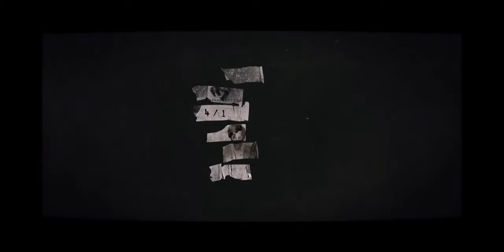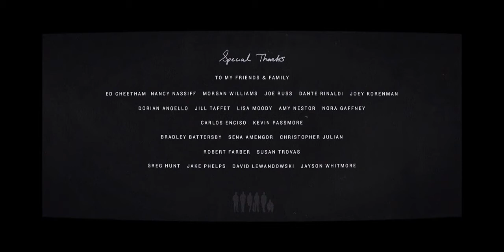"Liars Need Good Memory" - Short Film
School: RINGLING COLLEGE OF ART AND DESIGN
Director: JAMES HEREDIA

Director, James Heredia in Sarasota, Florida: "'Liars Need Good Memory' stems from personal experiences growing up in Miami. This piece illustrates my struggle navigating through belonging, loss, and identity.

"I grew up in a very traditional Latin household. I went to church every Sunday. I prayed before every meal, and before going to sleep. Despite the staunch traditionalism in which I was raised, I was able to find my niche through the influence of my uncle, who helped make me the person I am today.

"He taught me how to skateboard and introduced me to bands like Sabbath and Zeppelin. So naturally I gravitated towards a similar crowd at school, who needless to say weren't the type of company my parents had hoped for me.

"Though I'd like to believe that I made the right decisions at the time, I felt as if I led a periphery existence - not a complete outsider, but not in the center of the action either. We all want to feel as if we belong, but people are constantly watching to see if we measure up to society's expectations. There is a strong attraction to those who just allow you to be yourself, without judging. Things can have value, without having to be evaluated.

"I've always had a hard time trying to fit in with the 'right' crowd, so the notion of crafting an image to appease to the 'right' audience was a re-occurring theme in my creative work. I took a writing class in college and chose to write about the concept of 'fitting in' and the idea of how we actually benefit from lying. I proposed that lying is a positive, intrinsic form of creativity.

"Growing up I used lying as a tool to boost my confidence, and to make life a bit more interesting and special. I used lying to maintain a sense of harmony around me. I eventually had to catalog my lies and had to keep track of what I said, and to whom. That's how the title 'Liars Need Good Memory' came to be.

"One of my biggest creative challenges when developing this animation was debating whether to reveal the complete narrative or to keep it ambiguous.

"Leaving it open ended would, hopefully, generate different interpretations from the audience. I wanted to focus more on the emotional impact of the piece: the poignancy that comes from learning a small portion of what might have happened but not answer every question.

"The development of the audio track was a challenging process as it would determine the layout and structure of the edit for the entire animation. After a couple of glasses of wine, I recorded myself reiterating the story the way I remembered it. I felt it was necessary to follow a stream of consciousness in order to keep the emotions as authentic and raw as possible.

"I employed a similar approach when it came to visual stylizations, as it needed to reflect the hand of the artist. The authenticity of embracing mistakes is what kept the feel visceral.

"When arranging elements, I always considered the visual weight that each element carried, or the density of the detail or texture. Balance and visual contrast were very important. I was creating an animation that was constantly building, so I worked hard to maintain an appealing visual hierarchy.

"Some of my influences were the work of David Carson, Adam Gault, and the editing and emotional impact in Eliot Rausch's work. I researched and referenced a lot of old punk rock posters and old skate videos like Public Domain and the influence of Craig Stecyk's work on the Powell Peralta advertising."